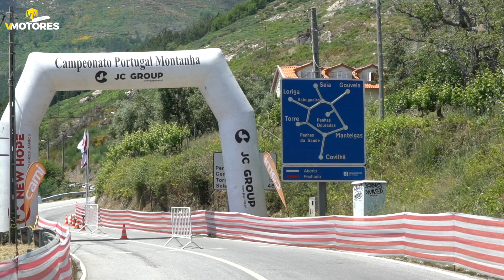Rampa da Covilhã: Parcidio Summavielle vence e convence na Divisão 3!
Foi uma exibição colossal que o fafense assinou na Rampa Serra da Estrela Covilhã 2021.